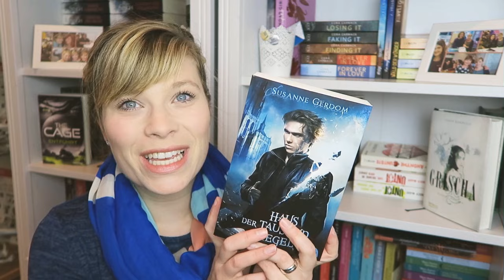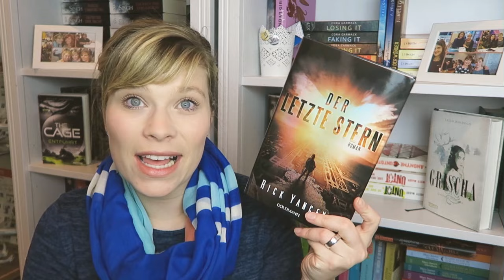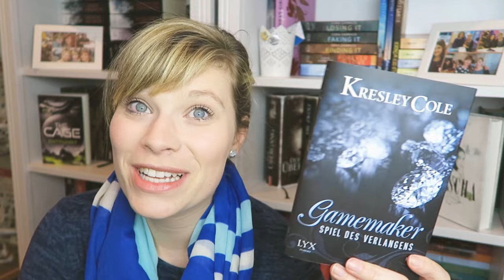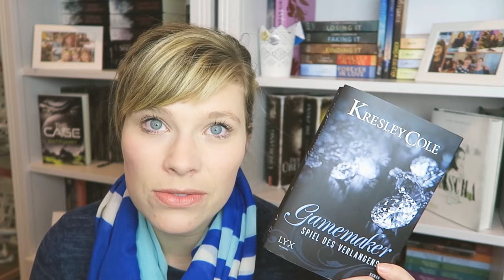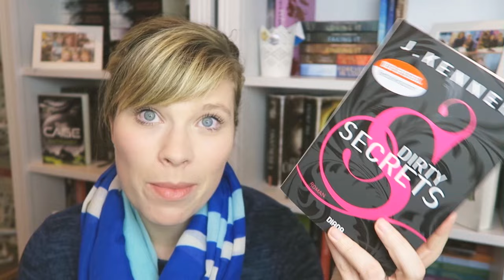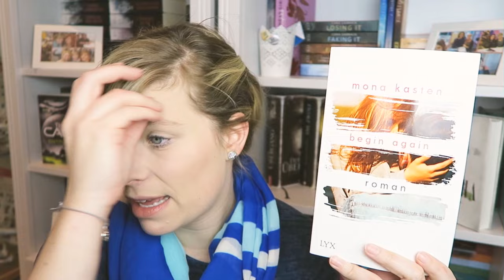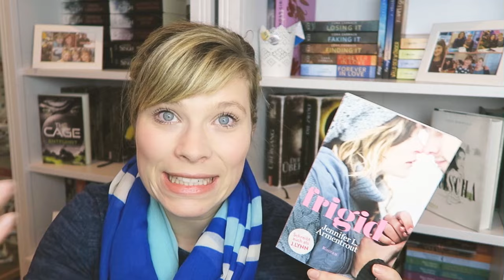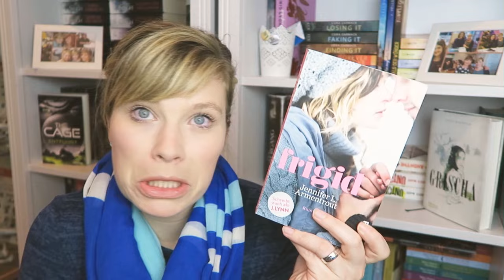Mein Lesemonat Oktober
Die erwähnten Bücher:

Haus der tausend Spiegel - Susanne Gerdom

Der letzte Stern - Rick Yancey

Bad Girls: Gwen & Mike - Rose Bloom

Bad Girls: Gwen & Mike Vol 2 - Rose Bloom

Bad Girls: Charlotte & Kian - Rose Bloom

Fuchsfluch - Nicky P. Kiesow

Frigid - J. Lynn

Der Duft von Büchern und Kaffee - J. Vellguth

Cherry on Top - J. Vellguth

Ein Gratis Hörbuch von Audible: